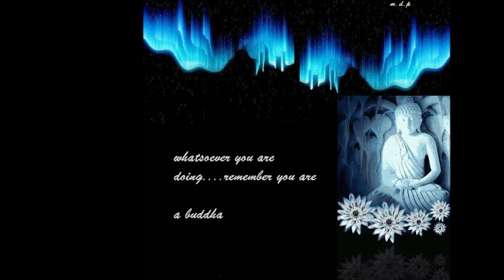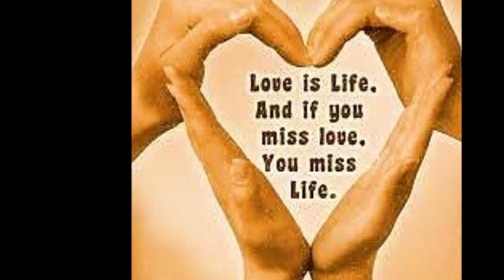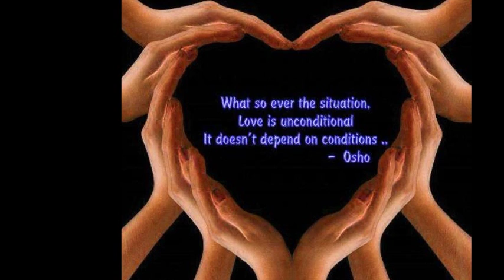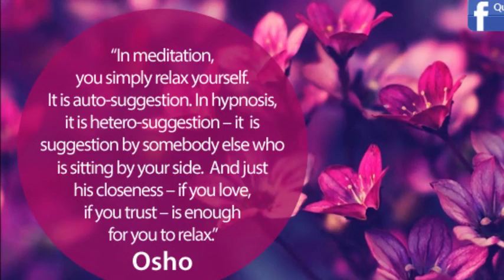EACH BUD HAS TO BLOSSOM